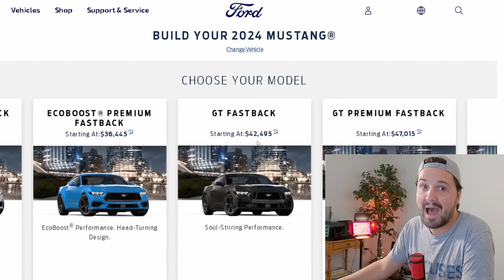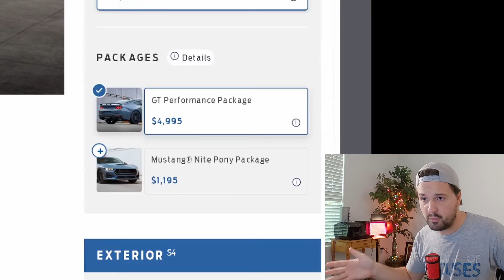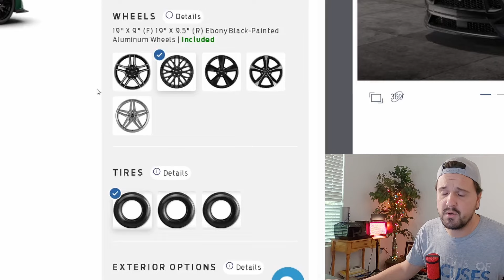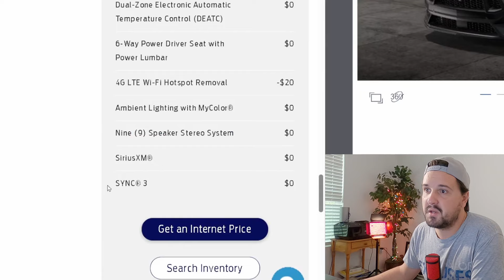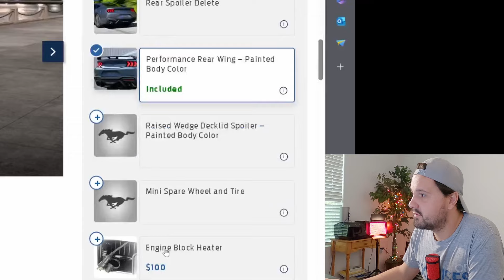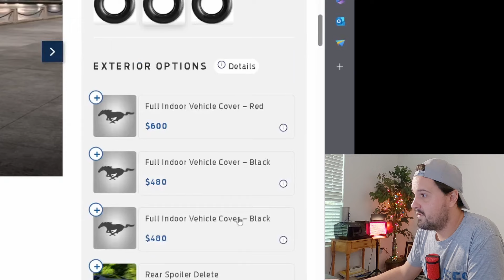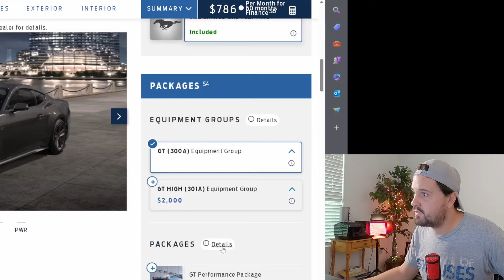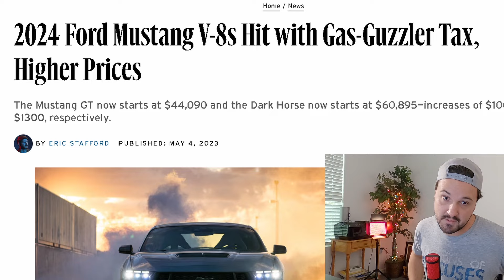Ford's 2024 Mustang GT Cost MORE than you think! MagneRide has TRIPLED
It's crazy to see how much of a difference in price there is between the 2023 Ford Mustang GT & the new 2024 Ford Mustang GT. Let me know what you think!